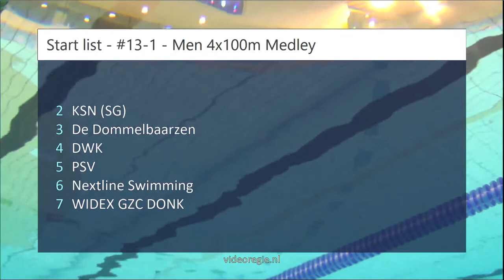#13-1 - Men 4x100m Medley - ONK kb Tilburg 2018 | Zwemmen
ONK kb Tilburg 2018 - #13-1 - Men 4x100m Medley